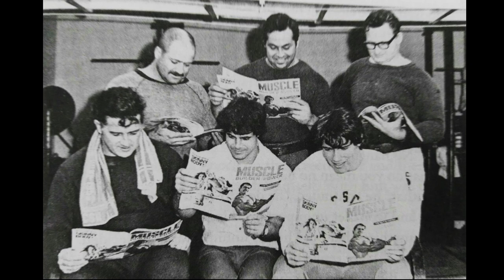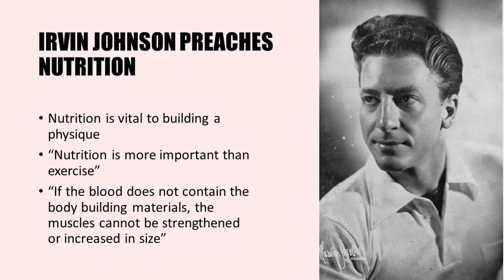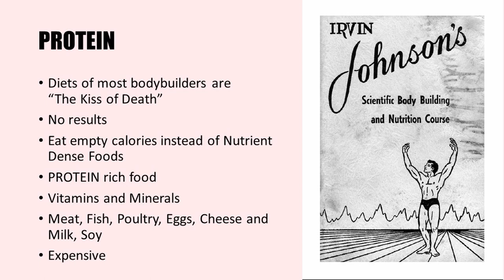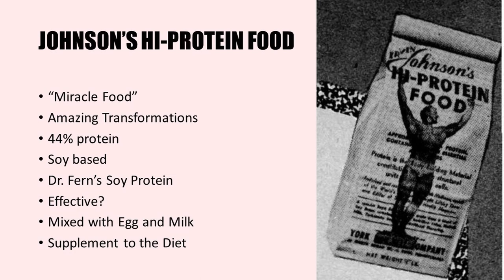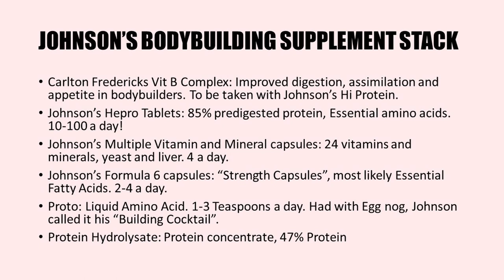THE FIRST BODYBUILDING STACK!! NUTRITIONAL GURU IRVIN JOHNSON'S SUPPLEMENT LINE THAT STARTED IT ALL!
In this video we look at the first supplement line created by Irvin Johnson, aka Rheo Blair and how his novel supplement stack which took the bodybuilding industry by storm! Enjoy

Shop for Rheo Blair's and Vince Gironda's courses and books